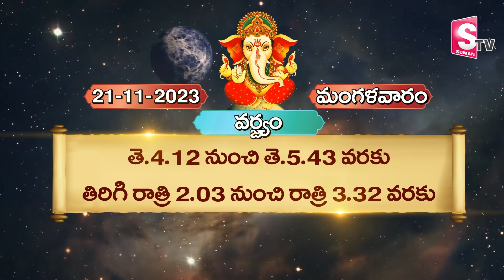డైలీ పంచాంగం 21 NOV 2023 | Daily Panchangam | Telugu panchangam | Telugu Calendar Today | SumanTV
డైలీ పంచాంగం 21 NOV 2023 | Daily Panchangam | Telugu panchangam | Telugu Calendar Today | SumanTV Telugu Spiritual

Welcome to SumanTV Telugu Spiritual Youtube Channel.